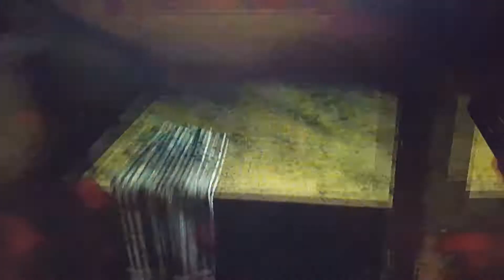Resident evil episode 4